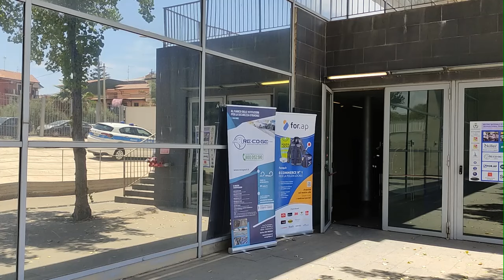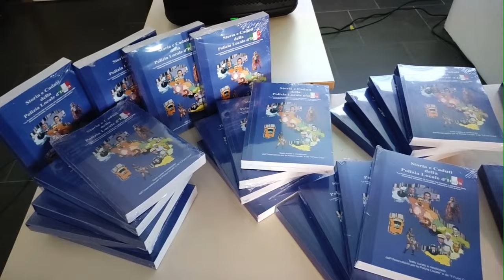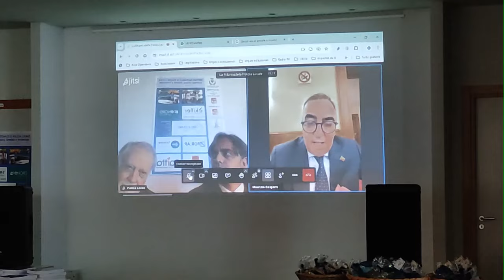Meeting nazionale della Polizia locale: seminari d'aggiornamento in attesa della riforma del corpo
Mercoledì 3 e giovedì 4 luglio, la polizia locale italiana si riunisce a Misterbianco, in un evento promosso dalle associazioni nazionali Opl (Osservatorio Polizia Locale), Il Fuori Coro (La memoria storica dei Caduti della Polizia Locale d'Italia) e Migliore Tutela (Associazione nazionale dei consumatori e delle micro imprese), con l'Alto Patrocinio della Presidenza della Regione Siciliana, il patrocinio della Città di Misterbianco, dell'Assessorato regionale Autonomie Locali e dell'ANCI Sicilia.